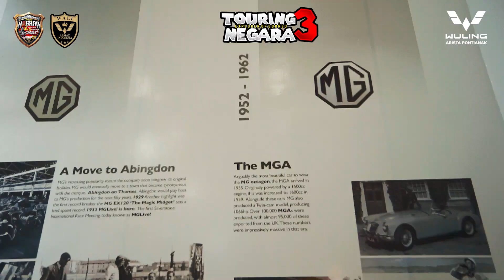WALI Touring 3 Negara - Explorer of Borneo: Day 6 (29 Desember 2023)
Pada hari ke 6 Touring 3 Negara ini, kami bergerak menuju Bandar Seri Begawan, Brunei dari Kota Kinabalu, Sabah, Malaysia

Setelah tiba di Bandar Seri Begawan, malam harinya kami menghadiri undangan dari Wuling Premier Motors Brunei untuk acara Gathering dan ramah tamah, yang bertempat di Showroom Wuling Brunei

Acara ini bertujuan untuk menjalin tali silaturahmi dengan saudara-saudara WALI di Wuling Brunei, sekaligus memperkenalkan WALI sebagai sebuah Komunitas Wuling Almaz serta saling sharing tentang perkembangan Wuling (Almaz) dikedua negara

Dan luar biasa memang sambutan dan antusiasme dari rekan-rekan Wuling Brunei. Terima kasih for your hospitality. Hope to see you soon!

WALI ALMAZing All Around